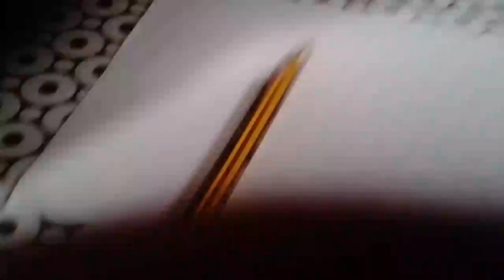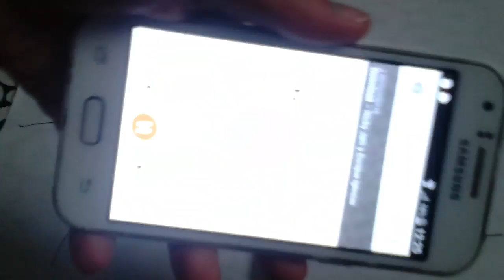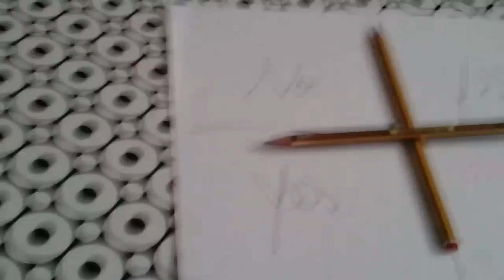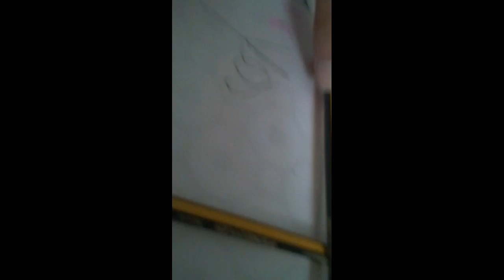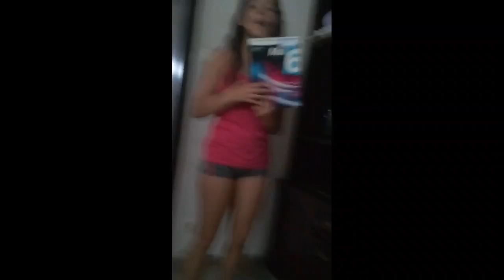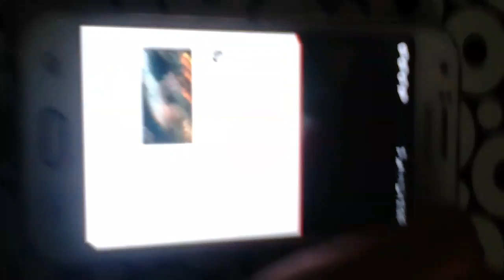live de desafio